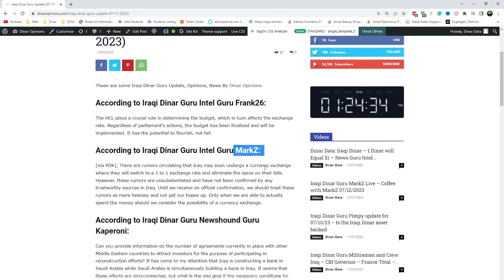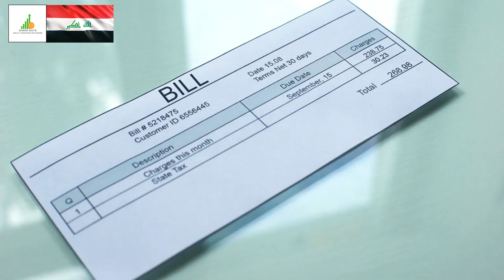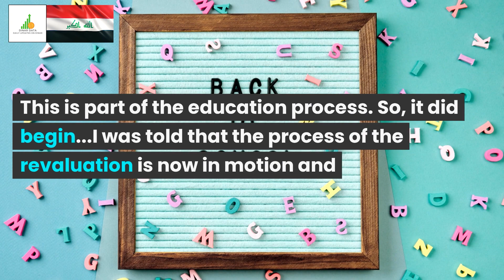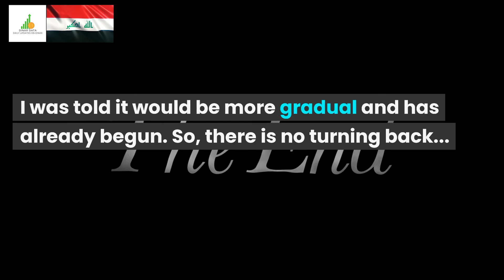🔥Iraqi Dinar🔥Dinar Over $1🔥News Guru Intel Update IQD Value to USD🤑💵🤑🎉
Iraq RV
Iraq Reform
iraqidinar
dinar guru updates
iraqi dinar
rapid updates
dinar investment
dinar revaluation
dinar currency exchange rate,
reinstatement
iqd news
when will the dinar currency revalue
dinardetectives
currency reinstatement
new dinar currency
iraq politics

Iraq RV
Iraq Reform
iraqidinar
dinar guru updates
iraqi dinar
rapid updates
dinar investment
dinar revaluation
reinstatement
iqd news
dinardetectives
currency reinstatement
new dinar currency
iraq politics